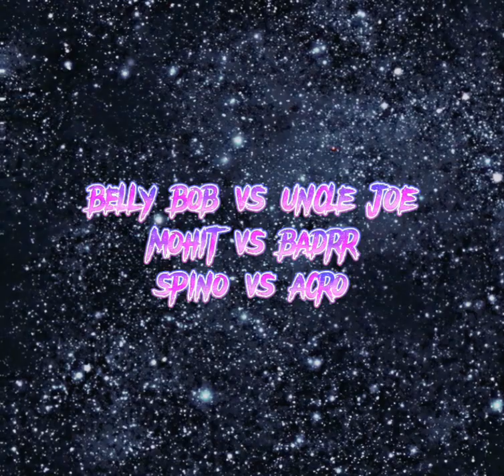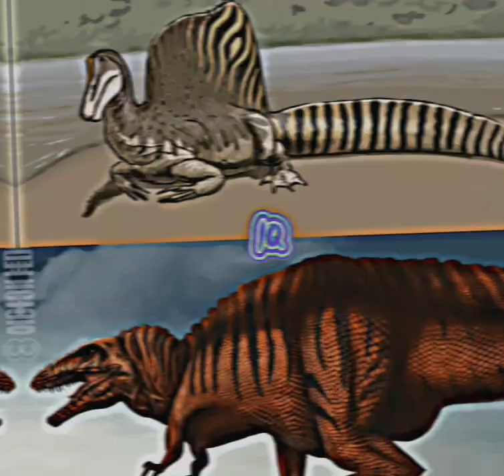3v3 edit boiiiiiii ( im getting lazy with my titles xd )